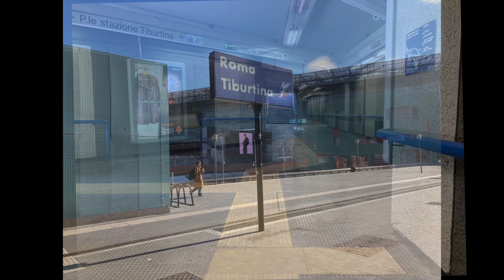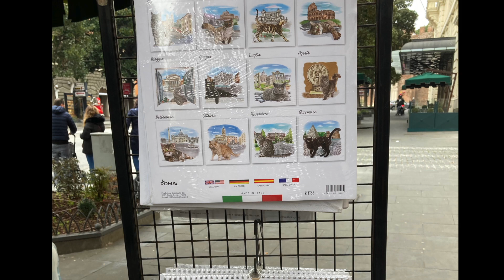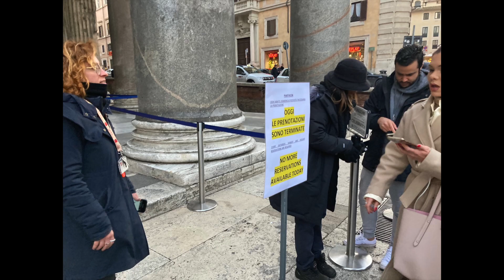Una Giornata a Roma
Produzione di
Keith Rodan

Musica di Nino Rota:
8½ (otto e mezzo)
Per gentile concessione di
Movie Music Club

Musica HAFABRA - Louis MARTINUS